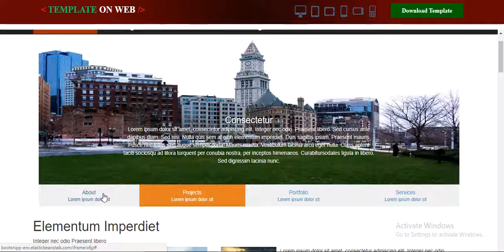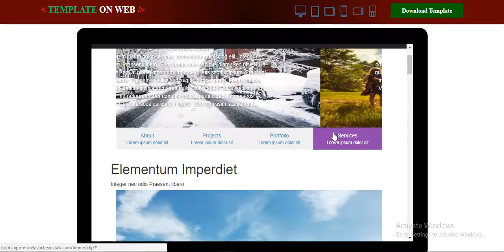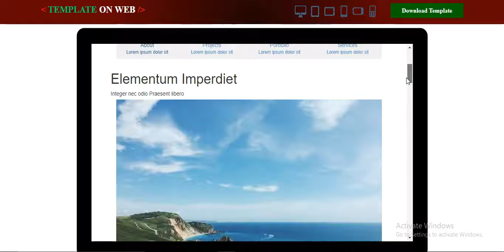Free School Website Template | Parallax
Download free school parallax website template. Use this template for school/collage/university education websites.